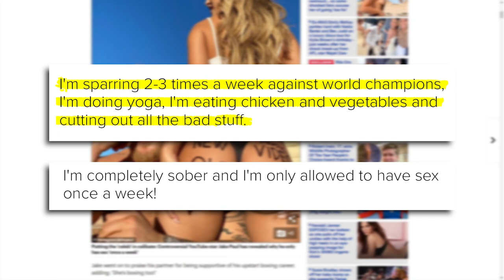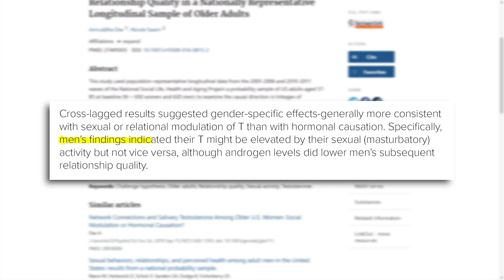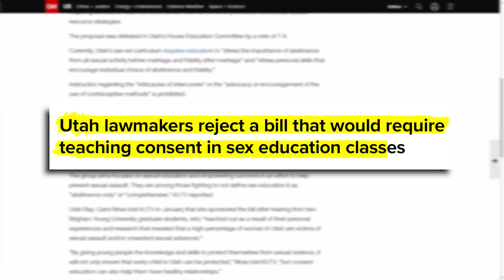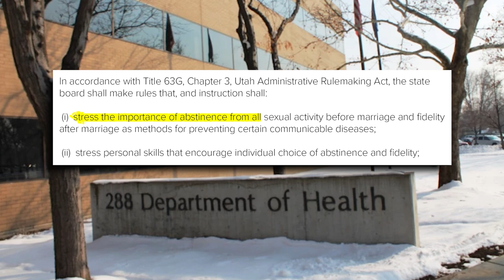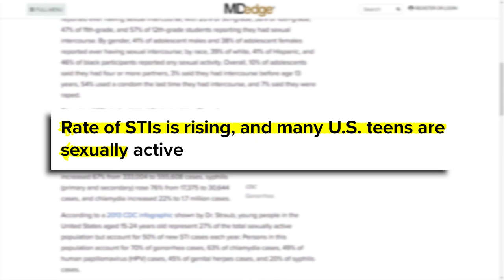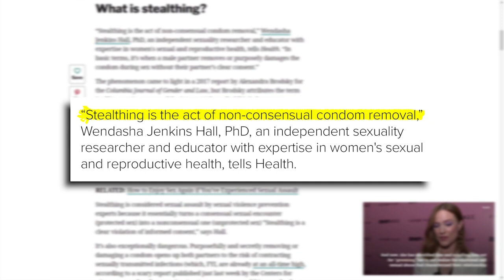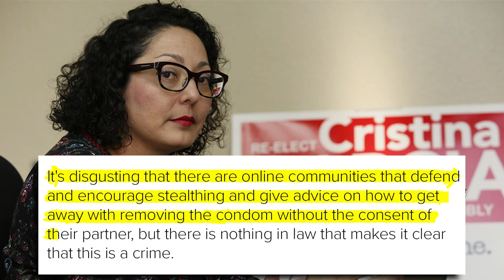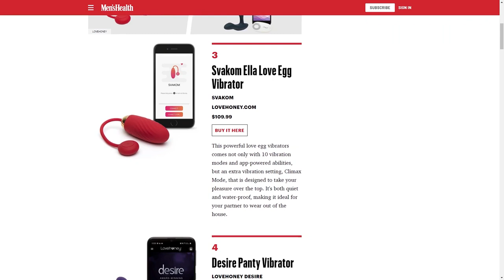Jake Paul's Weird Sex Confession, New Stealthing Law & Snow Sex!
Discover your TRUE sexuality with my new e-guide Authentic Attraction JOIN THE WAITLIST FOR 1:1 COACHING / MY PLEASURE PROGRAM 👉 shorturl.at/lEMQR THIS WEEK IN SEX Jake Paul's sex confession is a real head-scratcher, new laws could make this gross sex act illegal and sex in sub zero temperatures - really!

COMMENT: What are your thoughts on stealthing? And where do you stand on the No Nut Challenge?